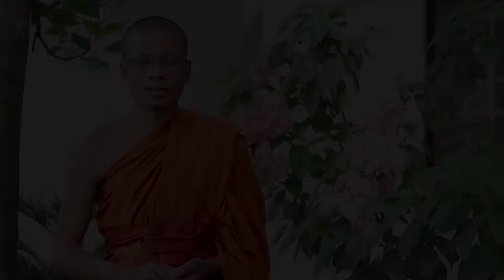រឿង ព្រានព្រៃនិងប្រើស(កុរុង្គមិគជាតក) វ៉ែន​ សាវី​ ven savy, dhama talk